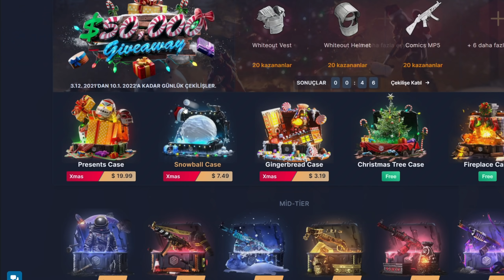AYLIK SERVERDA KOMŞULARIN GAZABİNA UĞRAMAK.!! (Solo Günlüğü) Rust Türkçe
⭐-Yeni açılıcak servermimiz için discord adresinden detayli bilgi alabilirsin.

+ 00:00 - 01:13 — Paigo 2x açılış tarihi
+ 01:13 - 04:25 — Başlangıç
+ 04:25 - 04:58 — Rustcases
+ 04:58 - 43:58 — Oynaniş